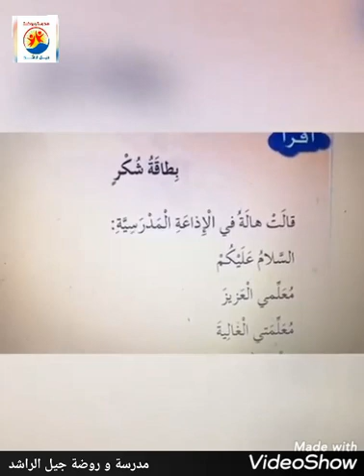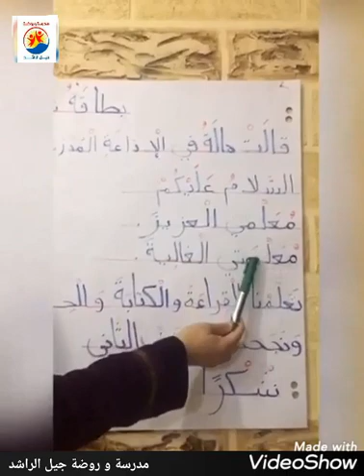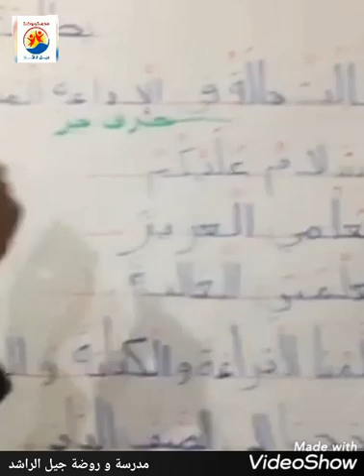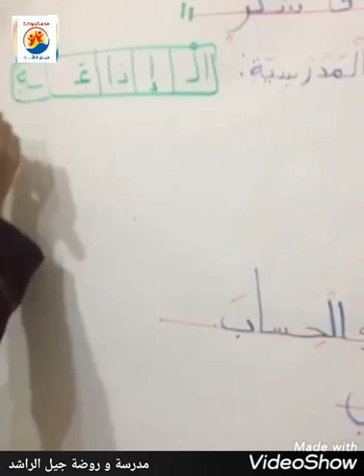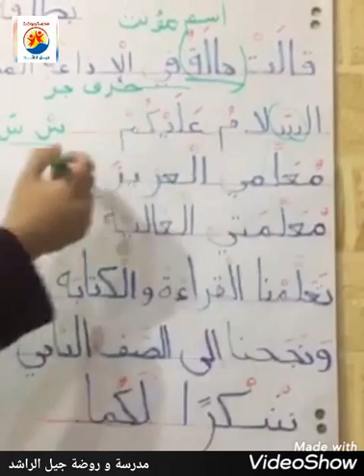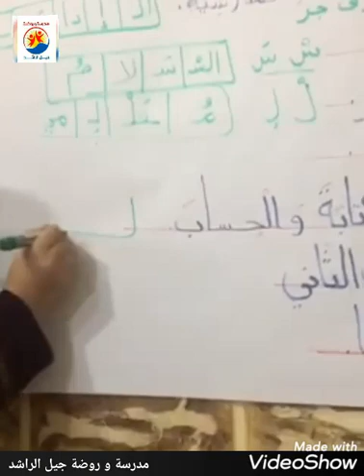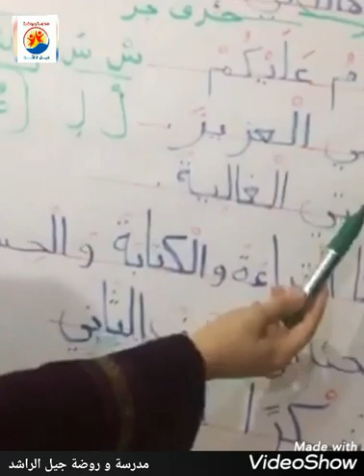اللغة العربية درس بطاقة شكر ١ للصف الأول